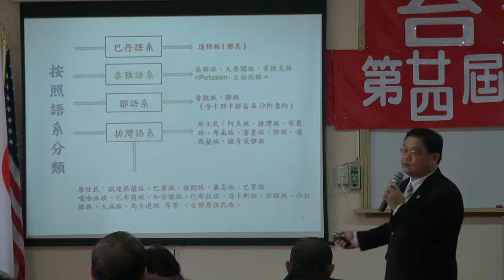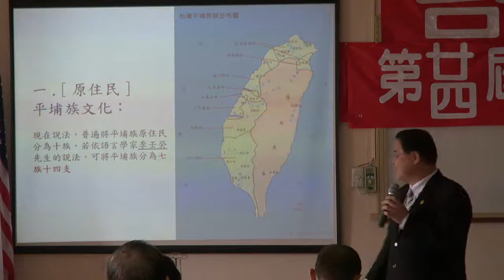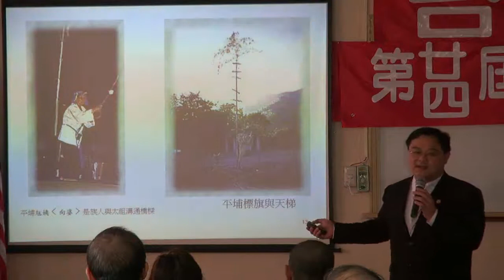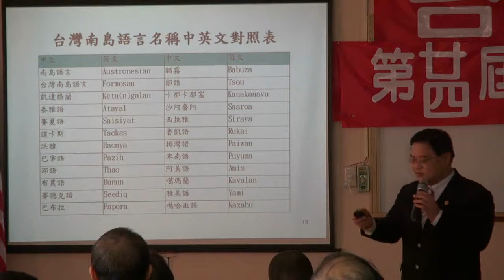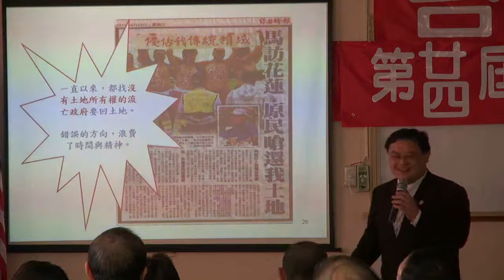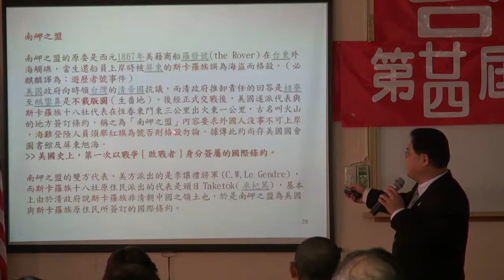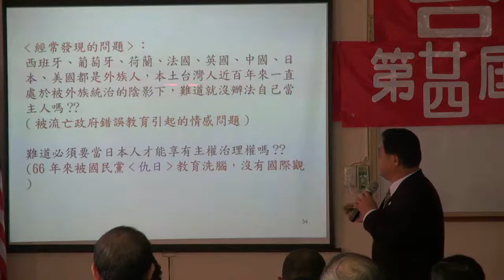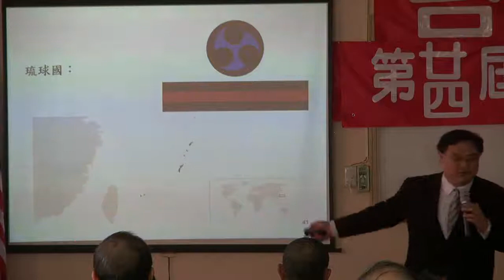120205-11-原住民歷史與展望-林永承-台灣民政府第24屆法理自治學院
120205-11-原住民歷史與展望-林永承-台灣民政府第24屆法理自治學院